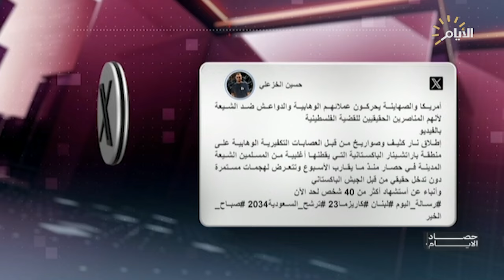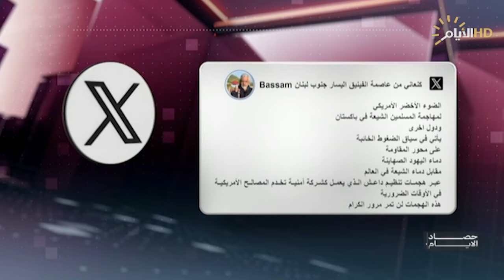حصاد الايام مع فرح نبيل ، قانون الأحوال الشخصية .. الاطار يمنح الضوء الأخضر لتمريره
جمعة العطواني / رئيس مركز أفق للدراسات

فاطمة الشمري / قانونية

 الشيخ مجيد العقابي / رئيس مركز الحوار للفكر والإصلاح